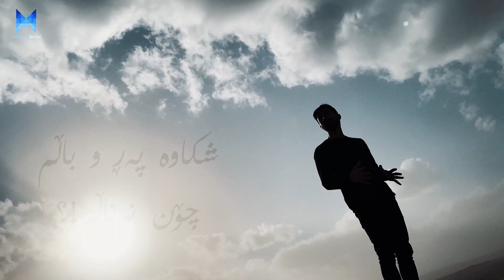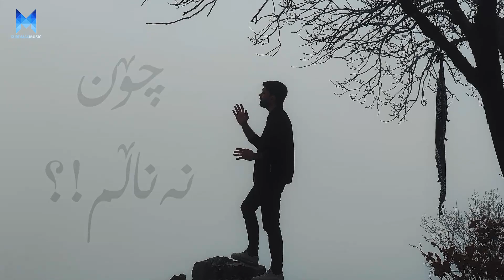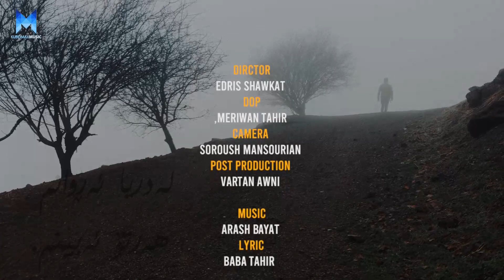Dastan - Legell Ba Chuy | داستان - لەگەڵ با چوی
بۆ یەکەم جار نوێترین بەرهەمی داستان بەناوی (لەگەڵ با چوی) لە کوردماکس موزیک

Dastan - Legell Ba Chuy
Text: Baba Tahir
Director: Edris Shawkat
مافی ئەم بەرهەمە پارێزراوە بۆ کەناڵی کوردماکس موزیک
©Kurdmaxmusic-2022

نوێترین بەرهەمەکان و تایبەت ترین بەرهەمەکان تەنها
لە کوردماکس موزیک ببینن

Kurdmax Muzîk Deng û Awazê Kurdan